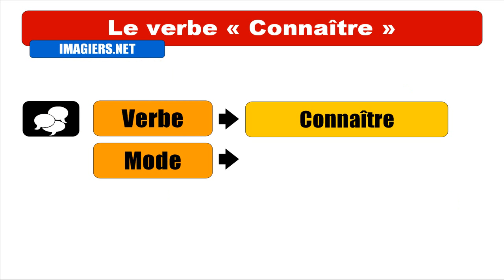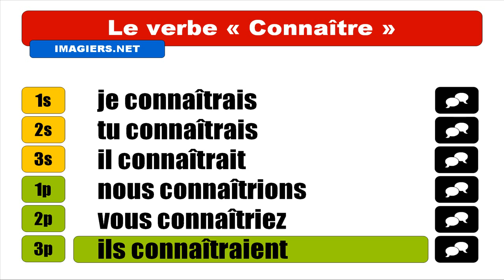APRENDER FRANCÊS = Connaître = Conditionnel Présent